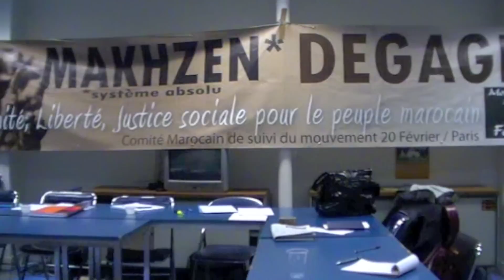Mouvement 20 Février Paris/IDF - Debat interne extrait